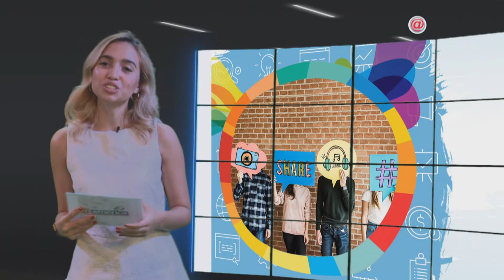Global Entrepreneurship Week: Marketing Strategy: What's (not) Working?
What's your market and how do you reach it?  And how do you do that and keep it going during the pandemic?  Join this intimate discussion with Amanda Cole from Sayurbox to learn how she has overcome these challenges and more.